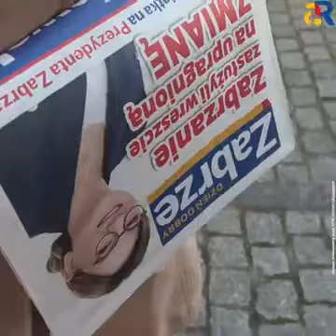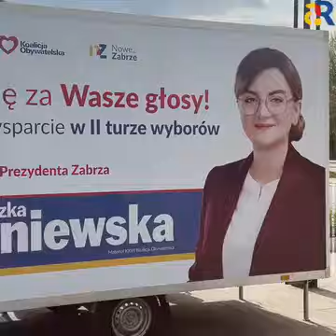Tak wyglądał miniony tydzień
Dzień dobry Zabrze!

Tak wyglądał miniony tydzień - dużo produktywnych spotkań i wartościowych rozmów, dzięki którym jeszcze bardziej wierzę w to, że nowe Zabrze jest możliwe 👇

Dobrej niedzieli 😊